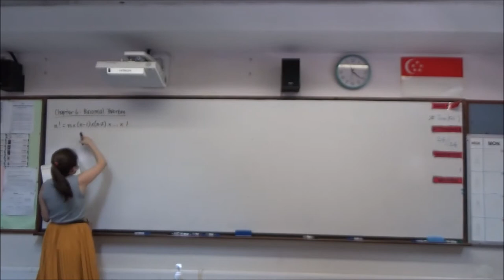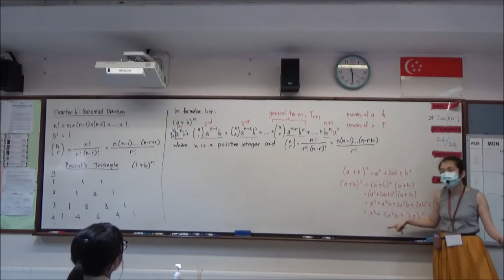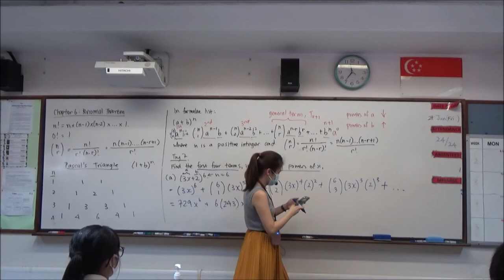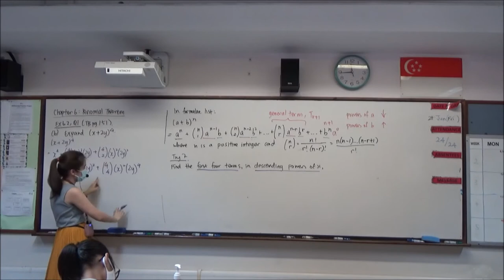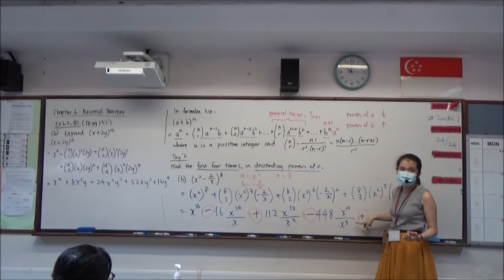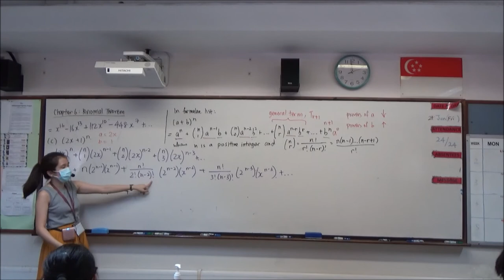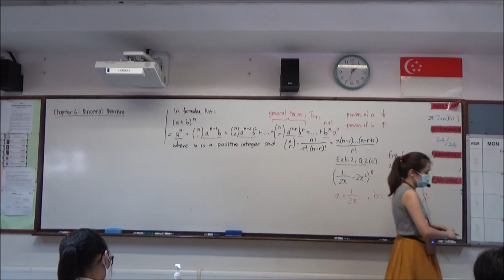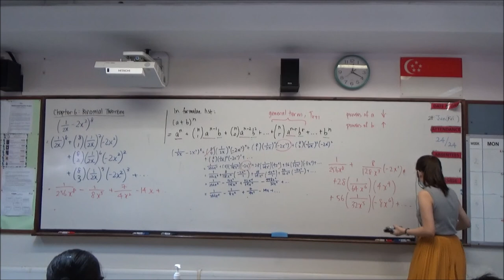3E AM Chpt 6 Binomial Theorem Lesson 2